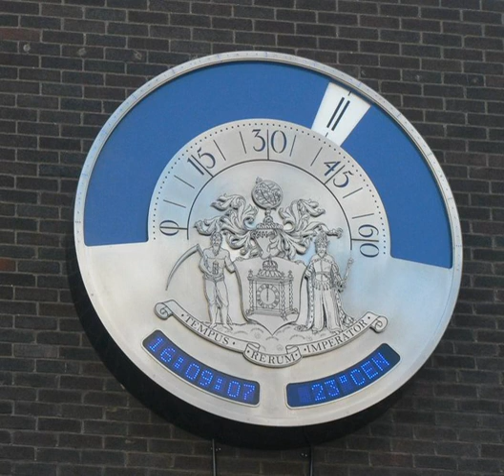Worshipful Company of Clockmakers | Wikipedia audio article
00:01:18 1 Masters
00:01:32 2 Gallery
00:01:41 3 Interesting facts
00:02:11 4 See also

- Socrates

SUMMARY
The Worshipful Company of Clockmakers is one of the Livery Companies of the City of London. The Clockmakers were formed by a Royal Charter in 1631. Originally, no person was allowed to sell clocks unless they were a member of the Company. However, such requirements have since been relaxed and later removed. The Company now exists as a charitable institution, as do a majority of Livery Companies.
The Company museum was previously housed in the London Guildhall Library. The collection includes John Harrison's clock H5. Since 2015 the collection has been rehoused in the Science Museum in London. The new display was officially opened by HRH Princess Anne on 22 October 2015.
The Company's archive and library are however still kept at the Guildhall Library.
The Clockmakers' Company ranks sixty-first in the order of precedence for Livery Companies. Its motto is Tempus Rerum Imperator, Latin for Time is the commander of (all) things.